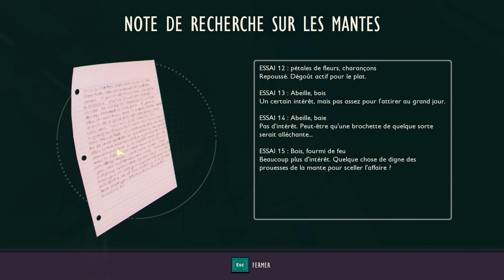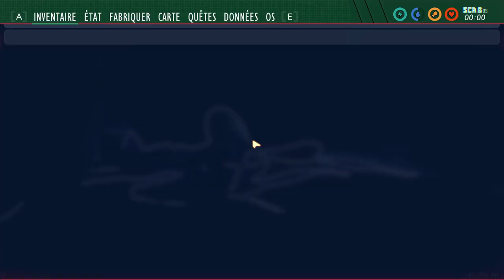Grounded - Impitoyable Découverte de la MANTE(et Bourreau des Fleurs) ! Après la FIN ! #04